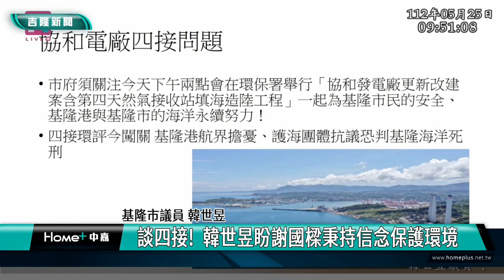四接｜謝國樑｜談四接! 韓世昱盼謝國樑秉持信念保護環境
(中嘉吉隆新聞 記者黃紹銘/基隆報導) 保署將舉辦第四天然氣接收站的環境影響評估會議，議員韓世昱希望，基隆市長謝國樑，秉持當年擋下深澳電廠卸煤碼頭的初心，表達保護基隆環境的努力。